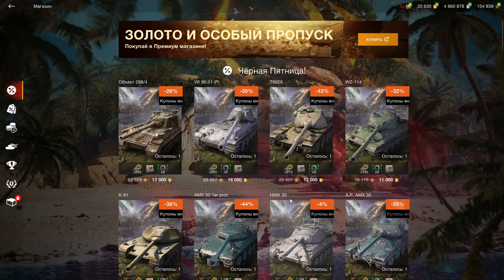VK 90.01 (P) Клинок - БЕРИ НЕ ДУМАЯ!!! Чёрная пятница в wot Blitz 2023 | WOT-GSN